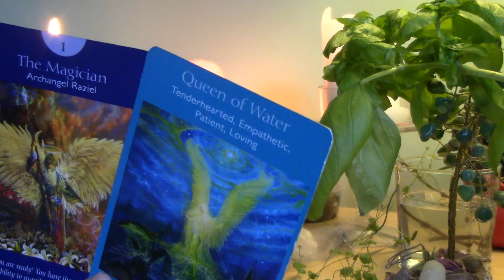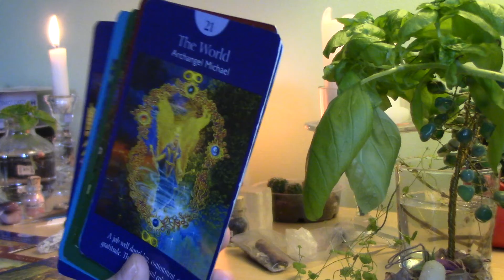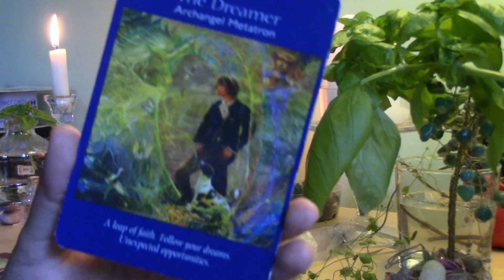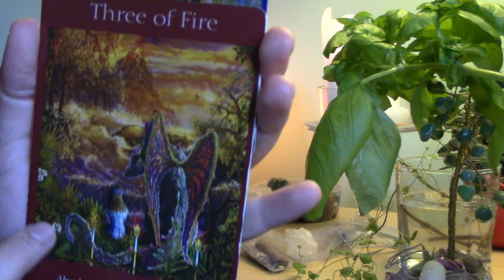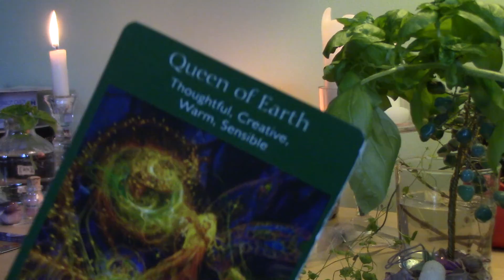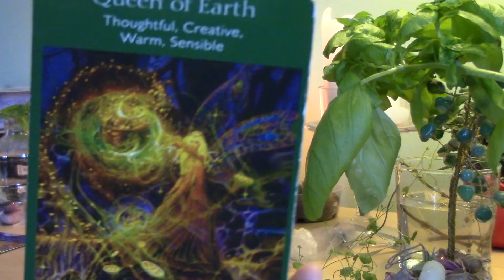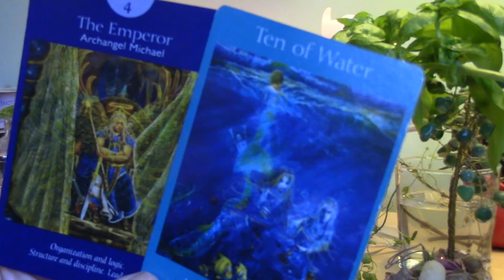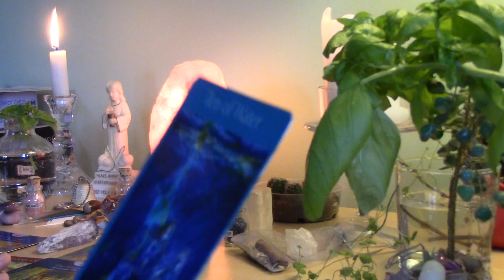BONUS!!!! Love Read for Virgo, SOMEBODY IS WORRIED FOR NOTHING--SLOWLY COMING TOGETHER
Intuitive love read for Virgo, I stop talking at 0:23